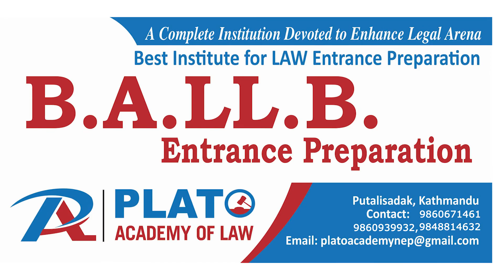Aahista Karki | B.A.LL.B. Entrance Topper | Top 3rd | Plato Academy of Law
Plato Academy of Law is an oldest Law Entrance Preparation Institute in Nepal that is pioneered in Legal Field. We have highest scoring and success rate at B.A.LL.B. Entrance preparation under TU, KU, PU and other Universities. As a largest and  top Law Entrance Preparation institute in the country, We offer different coaching and entrance preparation classes for
- B.A.LL.B. Entrance Preparation (After +2).
- L.LB. Entrance Preparation (After you complete Bachelor in any field).
- LL.M. Entrance Preparation.
- Bar Council License Exam Preparation.
- Coaching Classes for different Law Courses.
We are located at Putalisadak, Kathmandu.